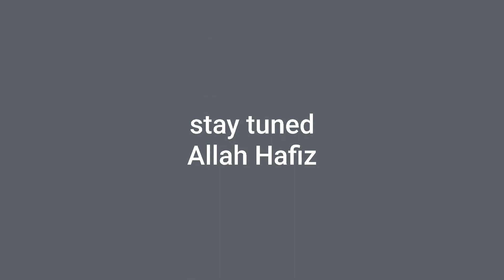Potato Cheese Sticks Recipe| Iftar Special Mozzarella Sticks | Zara's kitchen/Potato Cheese Sticks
Hi

zaras kitchen
zaraskitchen
ZARASKITCHEN
crispy potato mozzarella cheese sticks recipe
iftar special mozzarella sticks
mozzarella sticks
mozzarella
how to make
cheese sticks
homemade cheese sticks
cheese sticks recipe
how to make cheese sticks
cheese sticks recipe tasty
potato mozzarella sticks
potato mozzarella sticks recipe
iftar recipes pakistani eas
teatime snaks
how to make fried mozzarella sticks
zaras kitchen recipes
zara's kitchen

 INGREDIENTS FOR POTATO CHEESE STICKS:
4 potatoes boiled (medium)
1/2 tsp salt
1/2 tsp black pepper
1/2 tsp crushed chilli
1 egg
 2 tbsp water
1 pinch salt
1/2 tsp soy sauce
1/2 tsp chilli sauce
2 tbsp carrot
2 tbsp capsicum
2 cup bread crumbs
mozzarella cheese as per need

FOR MORE RECIPES VISIT MY VIDEOS:

1 Full Of Nutrients Creamy fruit Chaat By Zara's Kitchen Fruit Chaat Recipe 2021 Ramadan Special
4 Braided Date Bread| Easy bread recipe with date filling| bread dates and nuts by Zara's kitchen.
8 Chicken Nuggets At Home By Zara's Kitchen How To Make Best Nuggets Recipe Ramadan special 2021
11 How To Make Roll Patti At Home Roll Patti Recipe Roll Patti Banane Ka Tarika by Zara's Kitchen
13 Iftar Special Dahi Chana Chaat With Pakorian And Baray By Zara's Kitchen Homemade Pakorian And Baray

potato cheese sticks recipe,
potato cheese sticks food fusion,
potato cheese sticks by cook n fun - cheese sticks,